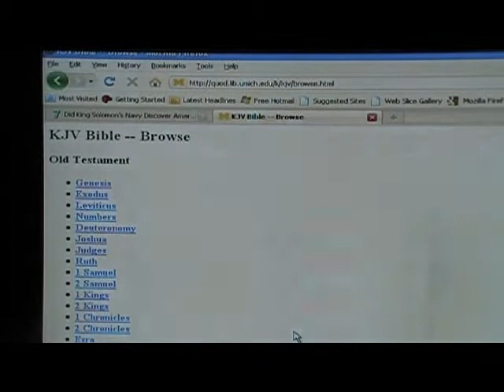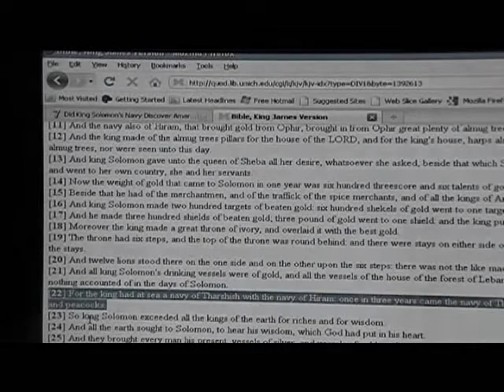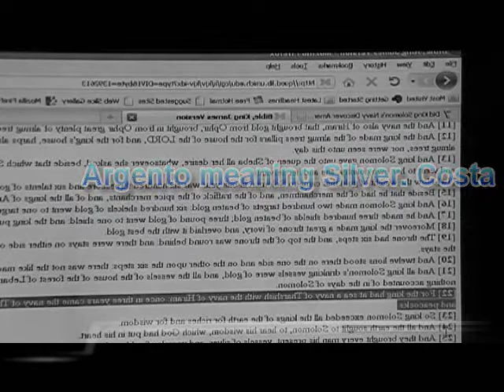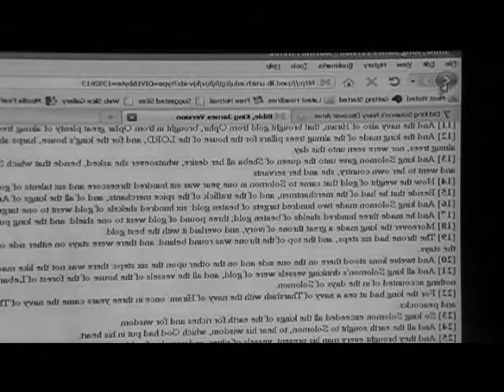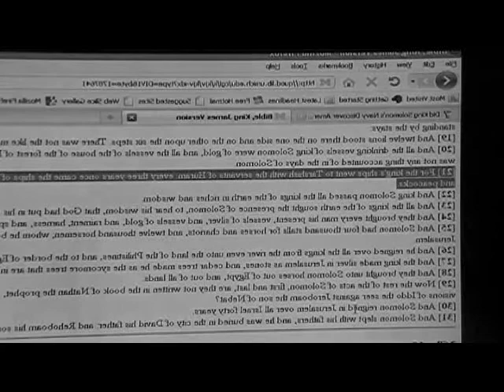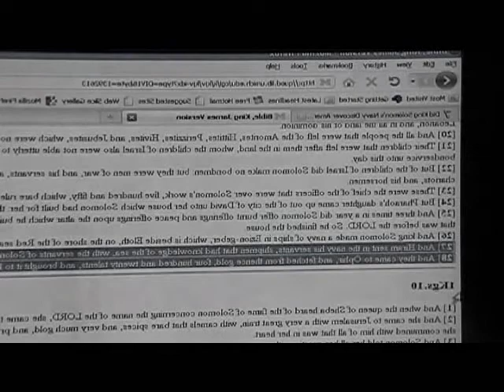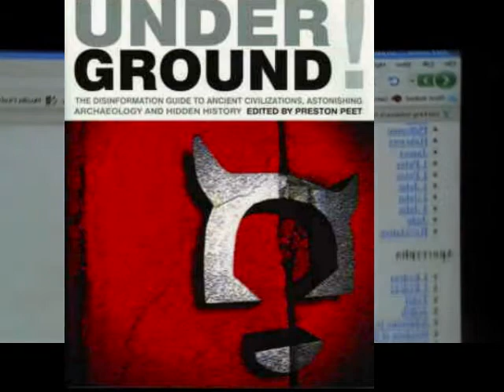Solomon's Navy sailed to the America's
Solomon's navy in search for gold, silver, lumber, and exotic precious minerals sailed to the America's